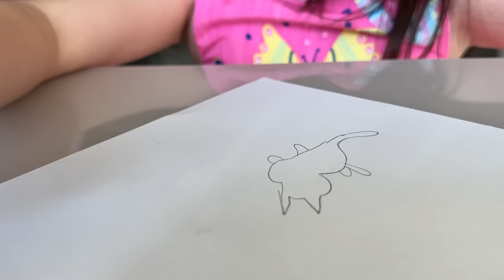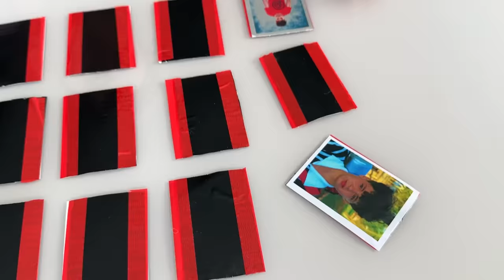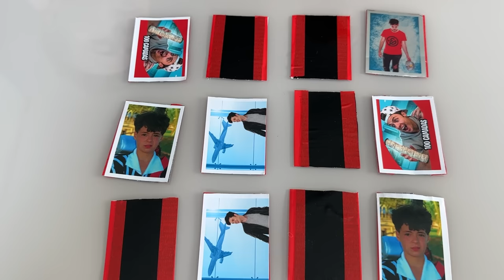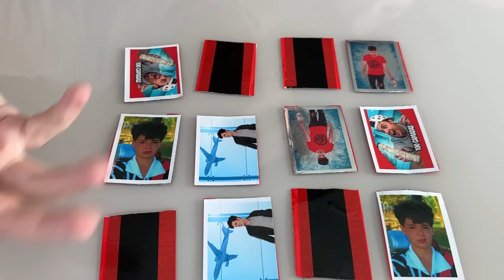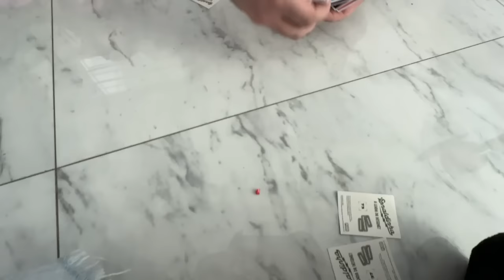MINHA FILHA ADOTIVA GANHOU FIGURINHAS DO ENALDINHO LENDÁRIAS FALSAS!!